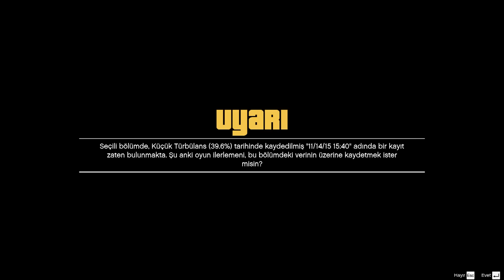Grand Theft Auto V PC Bölüm 17 : Helikopter Takibi [1080P]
Herkese merhaba arkadaşlar GTA V serimize kaldığım yerden devam ediyoruz. iyi seyirler..